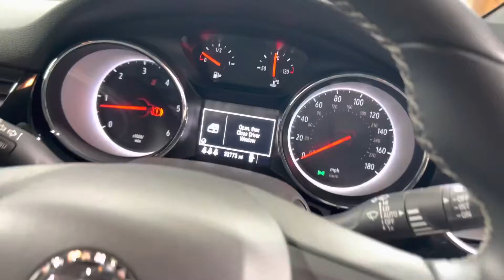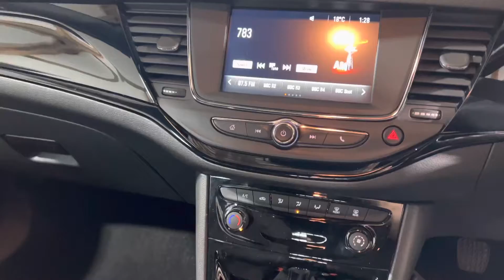2017 Vauxhall Astra SRI